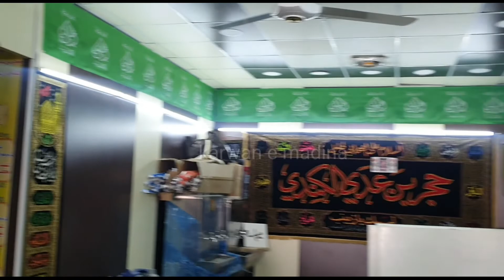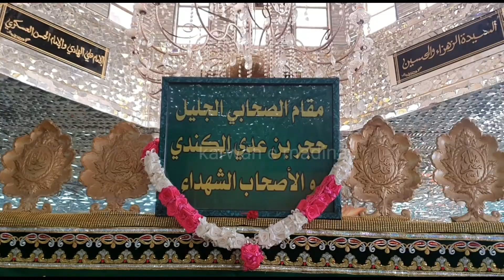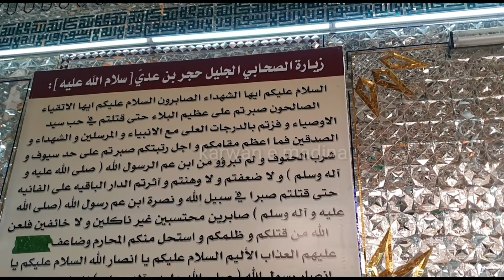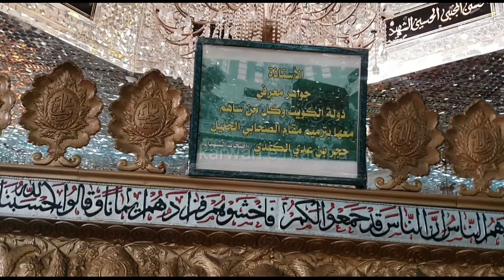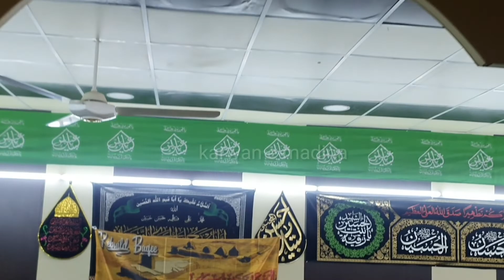Hazrat Hujr Bin Adi Grave || Tomb of hujr bin adi R.A || Karwan e madina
Hazrat Hujr Bin Adi Grave ||
Tomb of hujr bin adi R.A || Karwan e madina